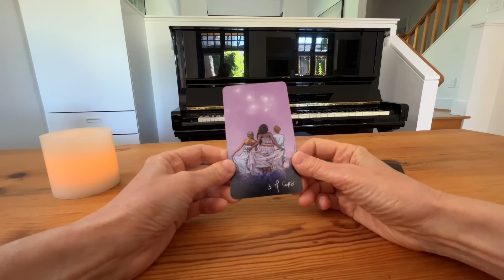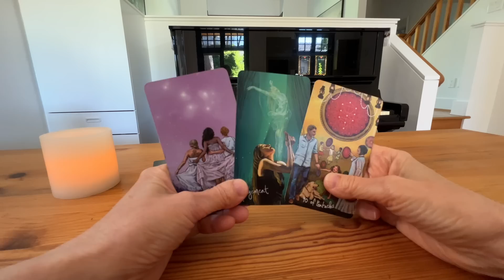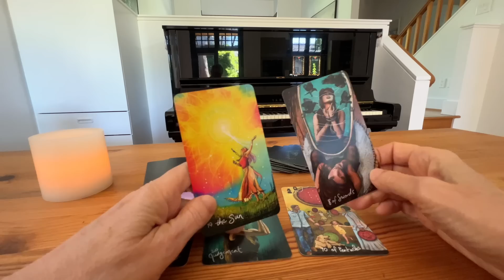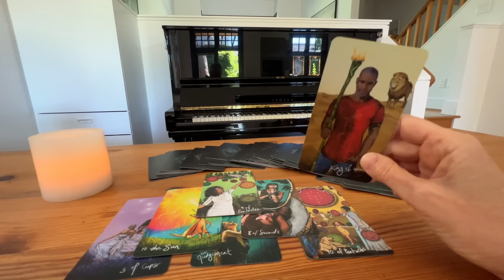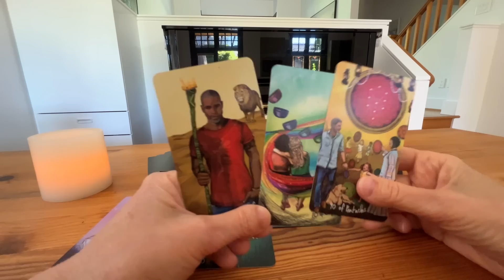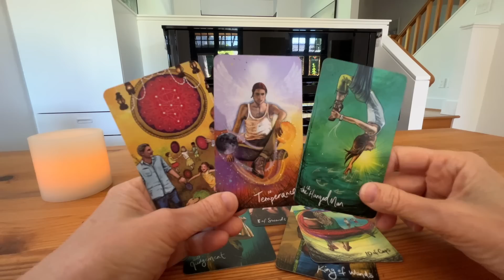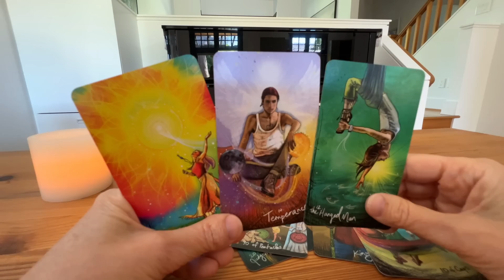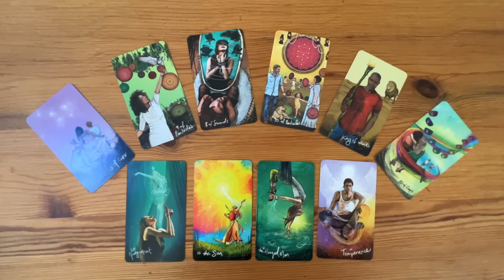Ходил ли он к гадалке насчёт меня? Что ему сказал? и✅ ЕГО МЫСЛИ И ЧУВСТВА 🤷‍♀️ВЫ АХНЕТЕ 💯